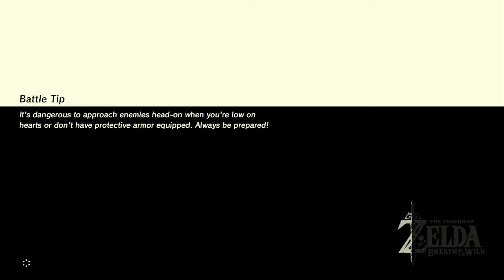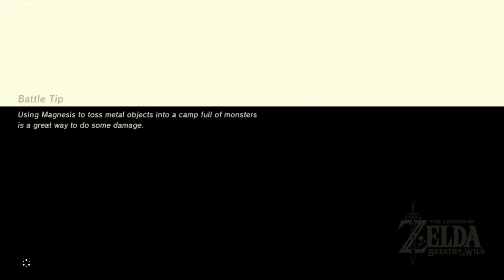Urbosa's Song Complete Walkthrough | Zelda BOTW DLC Pack 2 Champions Ballad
Dilly does a Urbosa's Song complete walkthrough for the Zelda Breath of the Wild (BOTW) DLC Pack 2 Champions Ballad! In this video, you'll see Dilly's entire gameplay going through Urbosa's quest, and it includes all of the shrine locations. With the shrine guide in this video, you'll be able to complete the quest with ease!

You'll also see How to Defeat the Molduking and Thunderblight Ganon